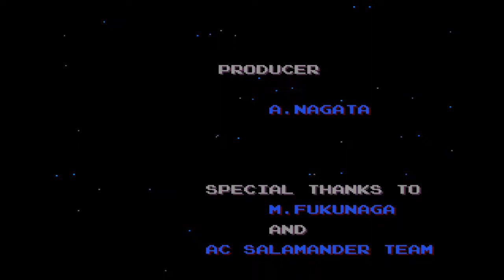PCE Salamander (838,900 Points, No Deaths)